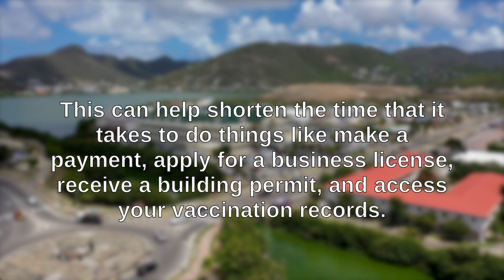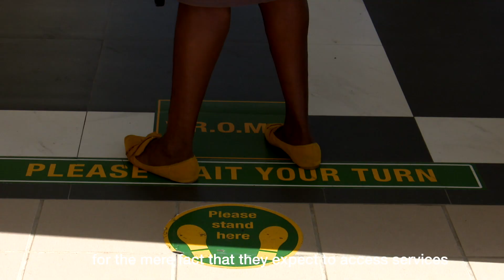Digital Resilience for Sint Maarten: Digital Government Transformation Project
In March 2021, the Digital Government Transformation Project was approved. Also, it will increase Government’s digital resilience to external shocks, from hurricanes to cyber-attacks.